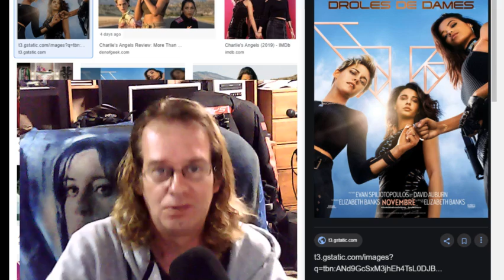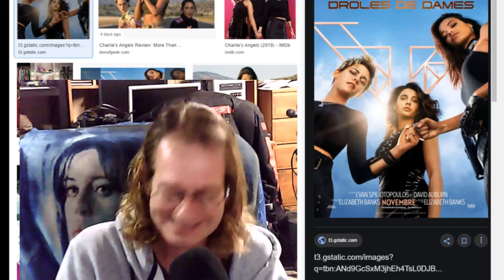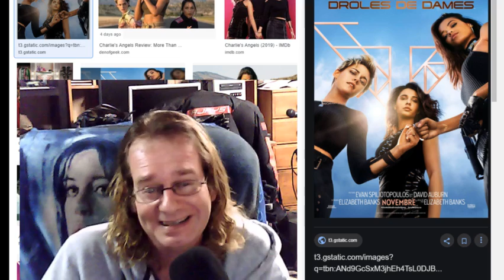Charlies Angels 2019, my thoughts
Not so good